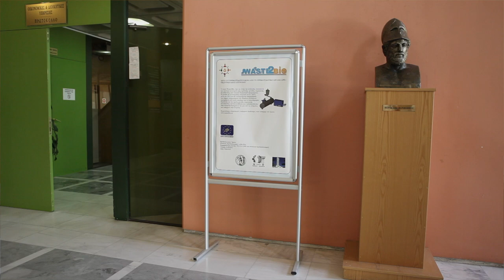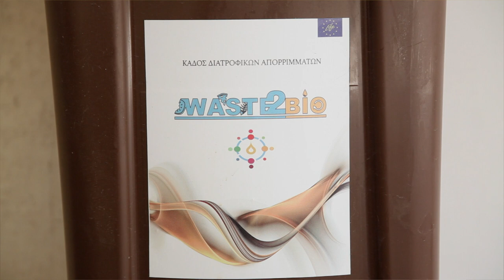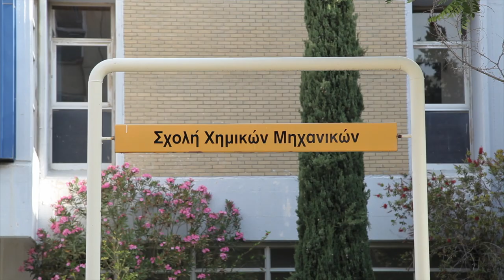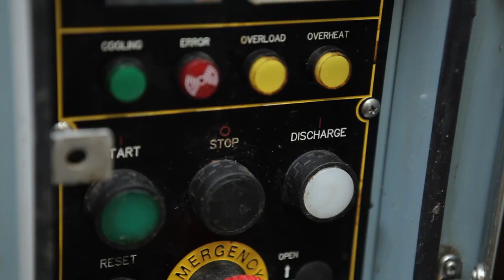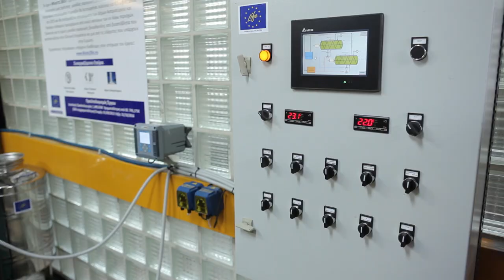Waste2bio Household Biowaste Management Scheme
The project’s main objective is the development of an innovative method of producing bioethanol from Bio-waste via bioconversion with a view to help Greece and Europe’s effort managing Bio-waste in a sustainable and concrete way thus achieving the goals set in the EU’s waste management strategy.

This is expected to be achieved through the following specific equal in terms of importance objectives:

- To promote the dissemination of a promising Bio-waste treatment technology, aiming to the sustainable management of this waste stream and thus resulting in the mitigation of climate changes
- To design, develop, test, optimize and evaluate an innovative pilot scale plant for the production of Bioethanol from Bio-waste via bioconversion which will be capable of converting a high rate of the total Bio-waste quantity to second generation bioethanol
- To significantly reduce the quantity of household Bio-waste going to final disposal while avoiding an increase of emissions to air, water and soil
- To lead to the production of a final product (after the bioconversion process) which can be further used instead of fossil fuels which damage significantly the environment and the economy
- To demonstrate a pilot scale bioconversion plant  in the area of Athens Greece which faces a serious problem from waste going to landfills